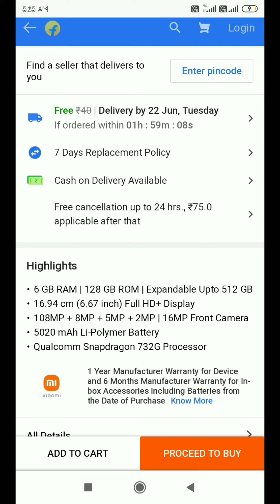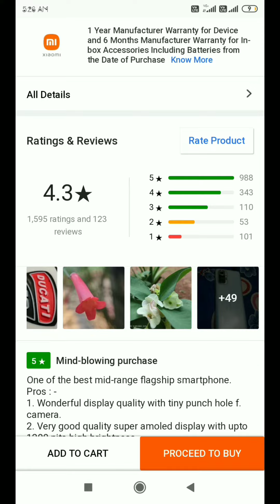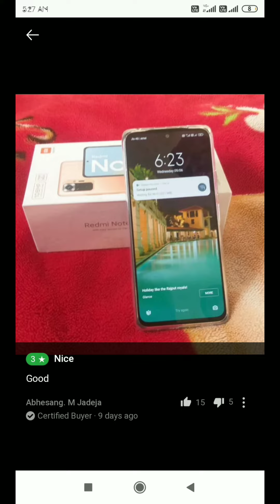Redmi Note 10 Pro Max 8GB RAM, 128GB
1 Youtube Channel
                   my first channel delete ho gaya

my first channel name
                      kal to india

                               दूसरा मौका

kaltoIndia रेडमी नोट १० प्रो मैक्स कितना इंटरनल है

इसमें 8GB रैम और 128GB इंटरनल स्टोरेज दी गई है, जिसे माइक्रोएसडी कार्ड की मदद से 512 GB तक बढ़ाया जा सकता है. Redmi Note 10 Pro Max में भी क्वाड कैमरा सेटअप दिया गया है, जिसका प्राइमरी कैमरा 108 मेगापिक्सल, सेकेंडरी 8 मेगापिक्सल अल्ट्रा वाइड एंगल लेंस, 2 मेगापिक्सल माइक्रो लैंस और 2 मेगापिक्सल का डेप्थ सेंसर है.

👉 Flipkart link

mi note 10 pro max pubg test
 mi note 10 pro max camera test
 mi note 10 pro max review
 mi note 10 pro max vs mi 10i
mi note 10 pro max vs realme 8 pro
 mi note 10 pro max technical guruji
 mi note 10 pro max unboxing tamil
mi note 10 pro max features
mi note 10 pro max vs mi note 10 pro
mi note 9 pro max vs mi note 10 pro
mi note 9 pro max features
mi note 9 pro max new update
 mi note 9 pro max camera settings
mi note 9 pro max vs poco x3
 mi note 9 pro max charging problem

MY NAME
           KISHAN
                   KUMAR